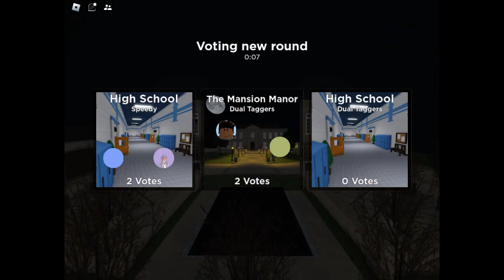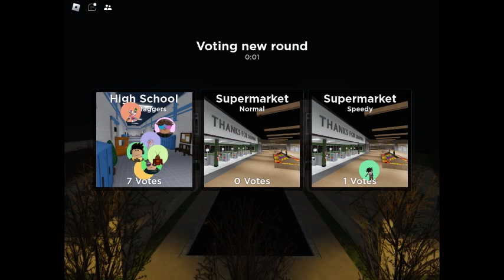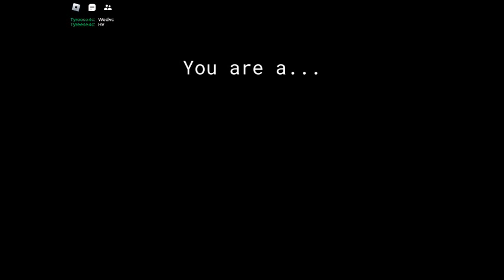ROBLOX FLASHLIGHT TAG